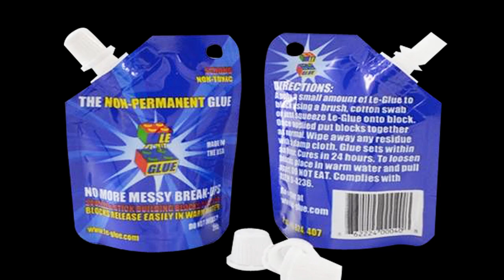FBXZZL-140: stand out pouch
stand out pouch,stand up package,stand spout pouch

Introduction
For the FB-XZZL140 stand out pouch, our customer used it for 85 ml of liquid glue packaging.

Technical Parameters of stand out pouch
Packaging volume: 85 ml
Packaging content: liquid glue
Packaging style: stand up package
Pouch styles: stand spout pouch
Spout pouch thickness: 90 micron
Spout inner diameter (Φ): 8.2mm
Spout step (gap): double

Common applications
-Sports nutrition
-Health and beauty
-Home care
-Horticulture
-Liquids

-Preview 00:00
-Material structure 00:10
-Spout cap 00:20
-Method of fill and seal 00:30
-Method of contact us 01:22